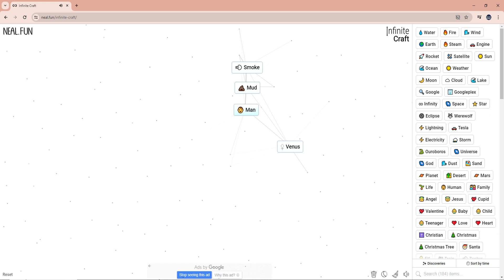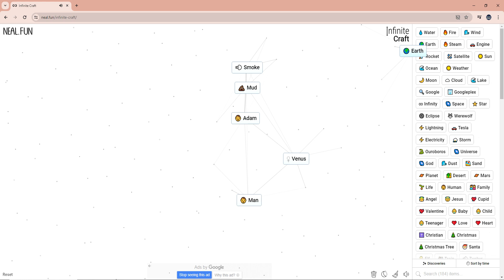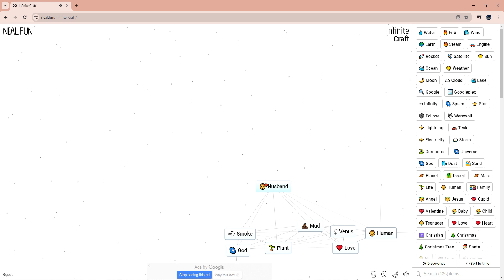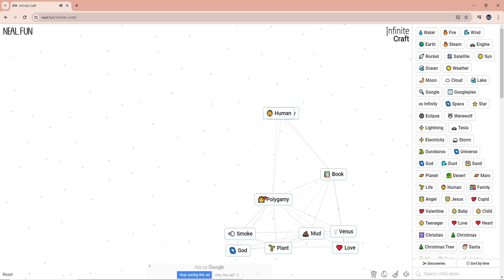How to make Book of Mormon in Infinite Craft